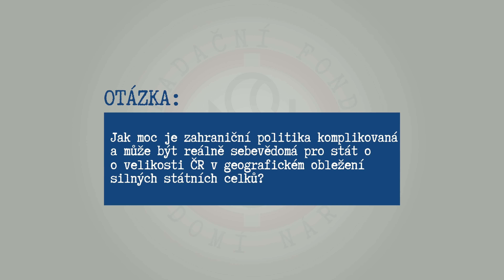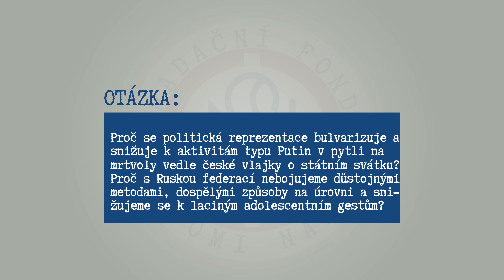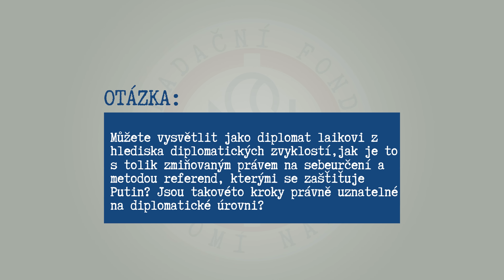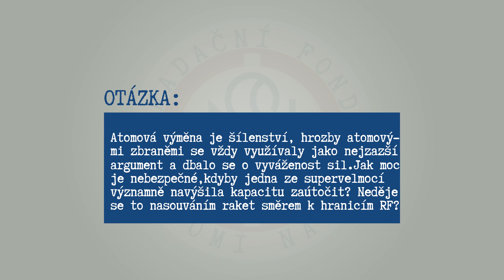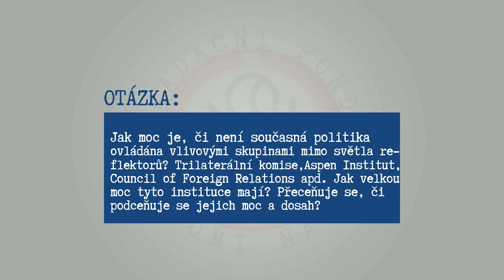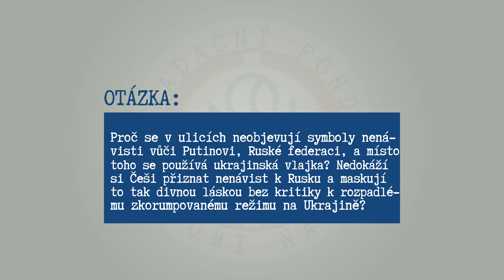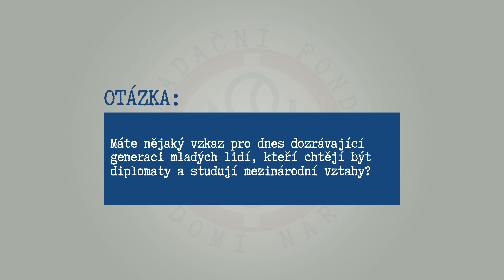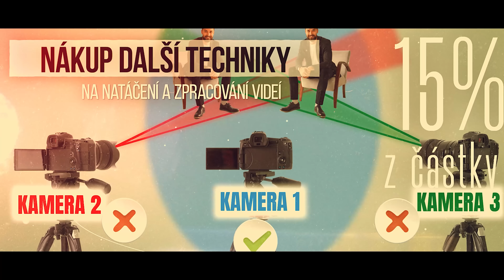Rozhovor s diplomatem a politologem prof. Petrem Drulákem o aktuální zahraniční politice ČR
„Pokud máte vládu, která neumí uskutečňovat národní zájem, tak ona musí čas od času ukázat nějaké výsledky. Nemohou ukázat nic reálného, protože v zahraniční politice nedosáhli vůbec ničeho, v evropské politice nedosáhli vůbec ničeho, tak dělají levná gesta. Jako je fotka Putina v pytli na mrtvoly na budově ministerstva vnitra. Pro mě jsou jejich gesta buď prázná, nebo nechutná,“ říká v rozhovoru politolog a expert na mezinárodní vztahy prof. Ing. Petr Drulák, Ph.D. Zahraniční politikou Fialovy vlády není překvapen, protože od ní měl dle svých slov od začátku minimální očekávání už podle personálního obsazení postů premiéra, ministra zahraničí, ministryně obrany, kteří nemají zahraničně-politickou zkušenost. Kritiku směřuje profesor Drulák i na další ministry, konkrétně ministra vnitra a nedávno do médií uniknuvší návrh chystaného zákona proti šíření dezinformací. „Každý soudný člověk, když si to přečte, tak může říct jedině, že je to pokus o návrat do totality. Jediné, s čím se tam dá souhlasit, je, že dezinformátor se velmi těžko definuje. Pokud by ho ti předkladatelé definovali, tak by tam samozřejmě museli na prvním místě zařadit ministra vnitra a další vysoké státní představitele, kteří zásadním způsobem posouvají a manipulují informace. To ale není smysl toho zákona. Smysl je umlčovat ty, kdo budou argumentovat z jiných pozic a ukazovat, že realita je jiná než jak tvrdí ta oficiální pravda, patrně dneska už Pravda s velkým P,“ komentuje.